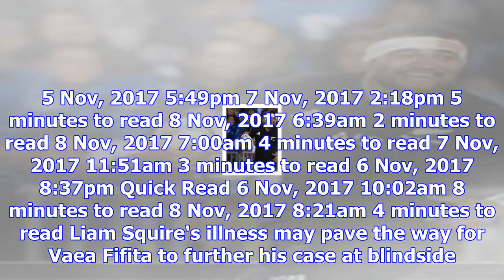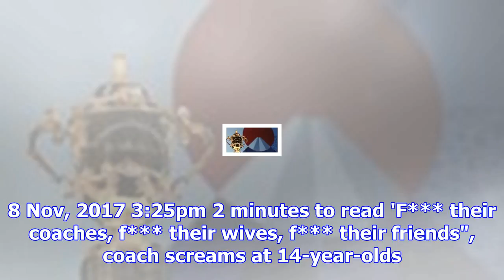Sport news, results and live scores from new zealand and around the world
8 Nov, 2017 6:39pm 8 Nov, 2017 4:56pm Quick Read There could be a billion dollars at stake when the ...